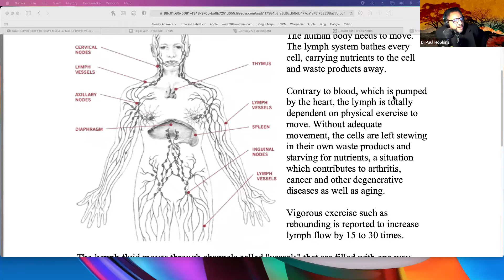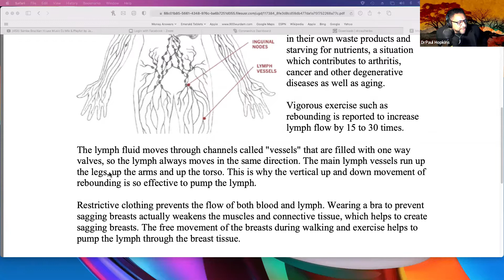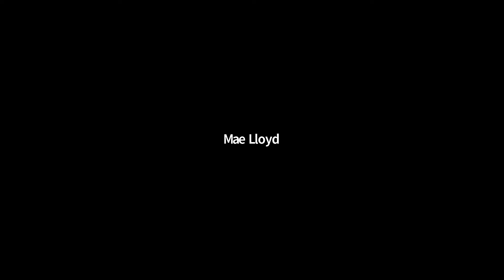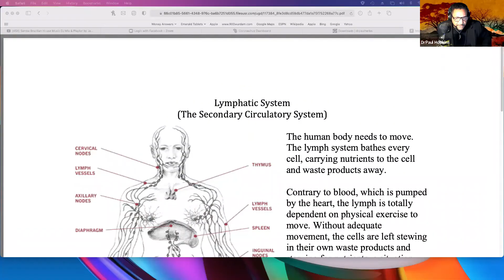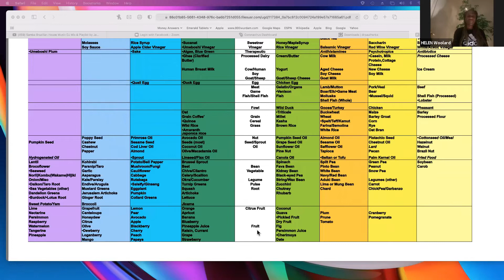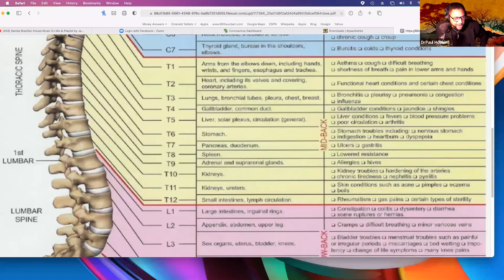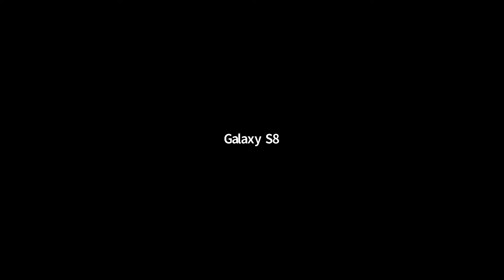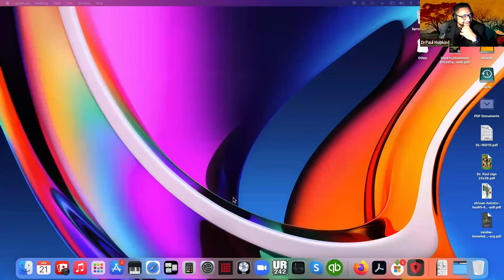The Family Tree with Dr Paul Hopkins and Health Advocate Bil Morgan 4 21 2021REPLAY